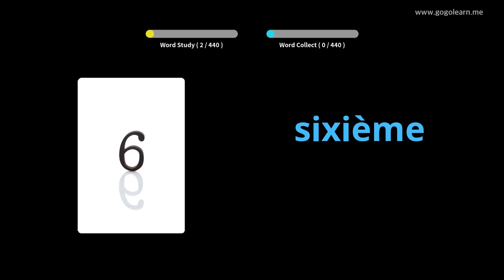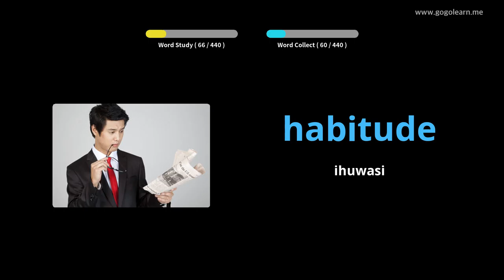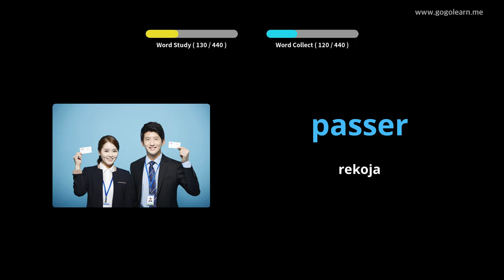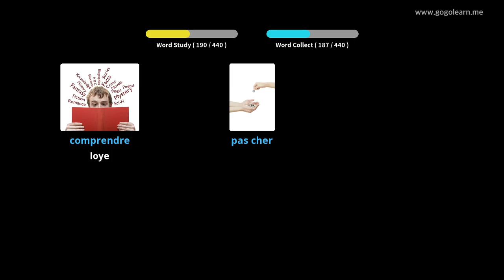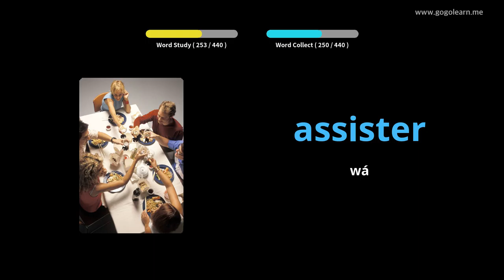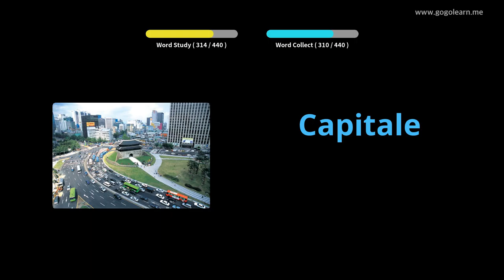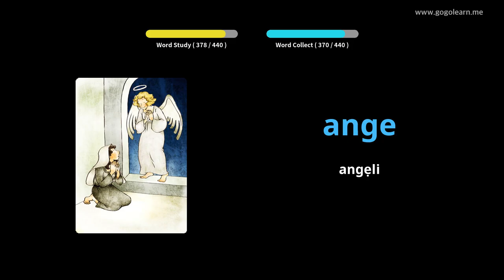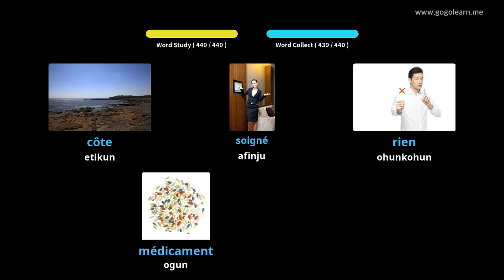Ile-iwe alakọbẹrẹ FaranseVocabulary |Golearn